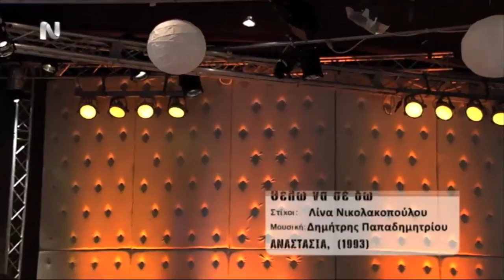ΠΑΝΤΑ Ν' ΑΝΤΑΜΩΝΟΥΜΕ ΕΠ04 (31/5/2014) Φωτεινή Δάρρα -- Θέλω να σε δω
Από το επεισόδιο της εκπομπής «Πάντα ν' ανταμώνουμε» και το αφιέρωμα στα τραγούδια της μικρής οθόνης.

Τραγούδι: Θέλω να σε δω
Στίχοι: Λίνα Νικολακοπούλου
Μουσική: Δημήτρης Παπαδημητρίου
ΑΝΑΣΤΑΣΙΑ, 1993

Θέλω να σε δω
να μ' αναζητάς
σε κάθε οδό και δω
στα λίγα που ζητάς

μ' έρωτα βαρύ
να μην μπορεί κανείς
να διώξει αυτόν το θάνατο

Καμιά φορά
φοράω τα λόγια μιας πληγής
καμιά φορά ξεχνιέμαι αλλιώς
κι απ' όλους κρύβομαι

Τη χαρά μου λες γιατί στην κάνω συμφορά
και δε χωράει η ζωή
να μπει στο γλέντι ούτε μια φορά

να μ' εκδικηθείς
να πιω νερό κρυφά
εκεί που θα πλυθείς

να `μαστε αγκαλιά
και μία θηλιά γερή
το χθες να κάνει αθάνατο